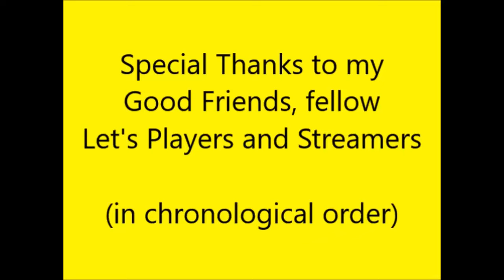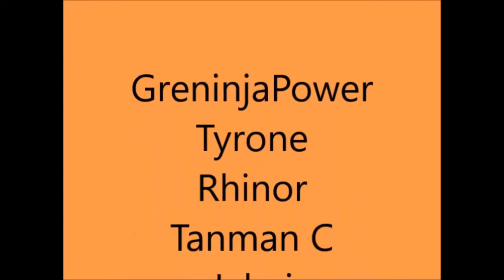Smash with Cyrus and Kevin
We're down to Cyrus and Kevin, after Lance was disconnected.